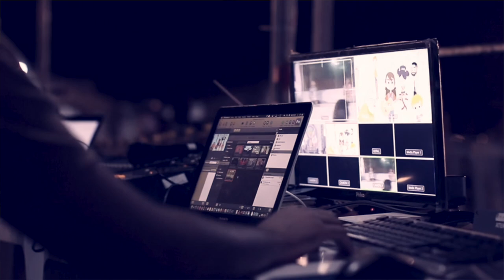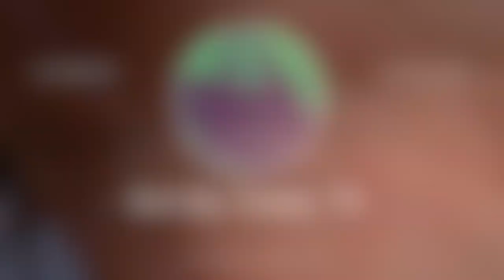The Best Problem Solving Skills For Managers?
In today's fast-paced business environment, effective problem-solving is a critical skill for managers. In this video, "How to Master Problem Solving as a Manager" we explore modern strategies and techniques that can help you navigate complex challenges and lead your team to success.

Join us as we delve into the essential problem-solving frameworks, decision-making tools, and real-world examples tailored for the dynamic challenges you'll face. Whether you're a seasoned manager or just stepping into a leadership role, this video will provide you with the insights you need to tackle obstacles head-on and foster a culture of innovation within your team.

Key topics covered include:
- Understanding the problem-solving process
- Analyzing situations effectively
- Utilizing data-driven decision-making
- Encouraging team collaboration
- Developing innovative solutions

Equip yourself with the tools necessary to thrive as a manager this year and beyond. Watch now and take your problem-solving skills to the next level!